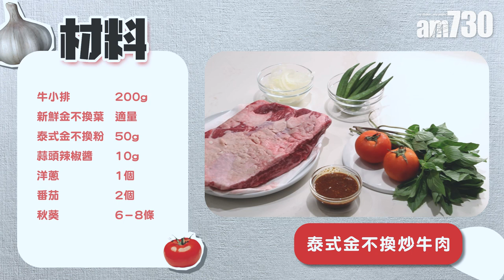自煮食譜｜簡易泰國風味小菜 泰式金不換炒牛肉 可配牛角包變Fusion菜 新手入廚輕鬆做！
泰國人擅長運用香料煮出風味獨到的小菜，大多都香辣惹味，適合作家常小菜。今個星期由肉類知識分享YouTuber Meat Dee為我們示範一道泰式金不換炒牛肉，牛肉用秘方醃得鬆軟，醬汁濃香惹味，新手入廚都能輕鬆做！

泰式金不換炒牛肉食材：
牛小排 200g
新鮮金不換葉 適量
泰式金不換粉 50g
蒜頭辣椒醬 10g
洋蔥 1個
番茄 2個
秋葵 6－8條

牛小排醃料：
生粉 15g
生抽 10g
糖 5g
麻油 8g
梳打水 20g

bmgproductionmusic